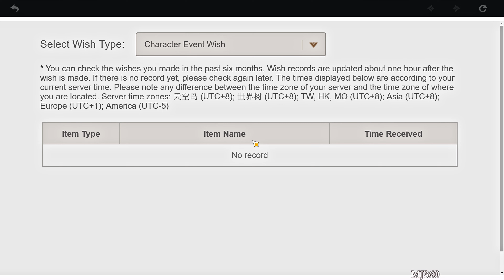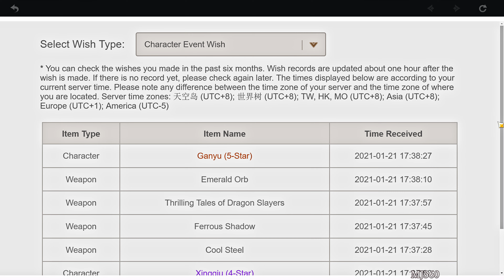FINALLY GOT HER! The Armpit Goddess Jean With 50% RNG in 20 Summons : Genshin Impact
This Goddess made me finally speak. yet I'm lost for words after 3-4 months she finally joins my game. This Dolphin weeb player is happy today.
Make sure to like/sub for more